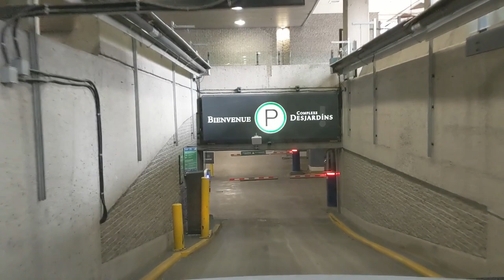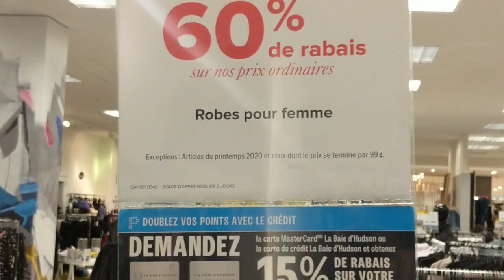خرجة مع العائلة نهار البوكسين ديي Boxing Day